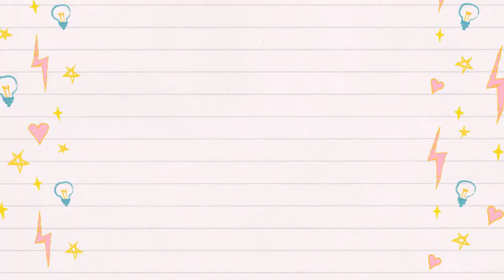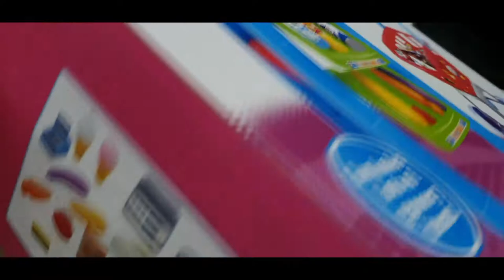NEW TOY! CHECKOUT COUNTER PLAY PRETEND UNBOXING WITH NATALIA